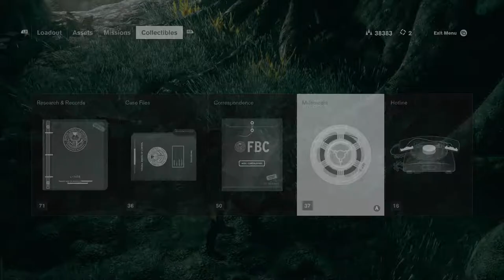Let's Play Control | Part 26 - Mold-1 | Blind Gameplay Walkthrough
In Part 26 of this blind Control gameplay walkthrough on the Xbox One X we discover the source of the Mold and fight it. Repeatedly. Over a long period of time.

Description:

Control is an action-adventure video game developed by Remedy Entertainment and published by 505 Games. The game revolves around the Federal Bureau of Control (FBC), a secret U.S. government agency tasked with containing and studying phenomena which violate the laws of reality. As Jesse Faden, the Bureau's new Director, players explore the Oldest House – the FBC's paranormal New York headquarters – and utilize powerful abilities in order to defeat a deadly enemy known only as the Hiss, which has invaded and corrupted reality. Control is set to be released on August 27, 2019 for Microsoft Windows (via the Epic Games Store), PlayStation 4, and Xbox One.